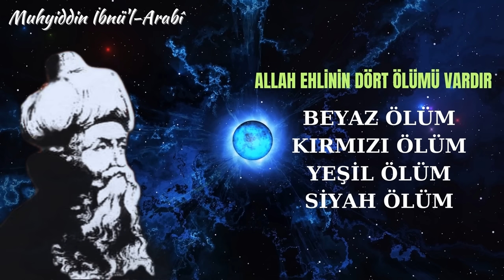"MAKAMLARIN SIRLARININ BİLİNMESİ - İLAHİ SIR'' 💫 Muhyiddin İbnü'l-Arabî💫 SESLİ KİTAP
Muhyiddin İbnü'l-Arabî ya da tam adıyla Muhyiddîn Muhammed bin Ali bin Muhammed el-Arabî el-Hâtimî et-Tâî, ünlü İslâm düşünürü, mutasavvıf, yazar ve şair. Şeyhü'l Ekber unvanı ile de bilinir. Bu bölümde Sufli menzillerin ve makamlarının niteliğinin sırlarının bilinmesi. Arif başlangıcını zikrettiğinde nasıl rahatlar? Makamının yüksekliğine rağmen ona arzu duyar.Onu buna çağıran sır nedir? İlahi sır. Futuhat-ı Mekkiye-2 / 24. kısım
Merhabalar sevgili arkadaşlar
Kanalımız PANDORA MEDYA da KİTAP okumak için zamanı olmayanlar,gözleri görmeyen ama sihirli kitap dünyasında yollarına ışık saçmak isteyenler için DÜNYA KLASİKLERİ , TÜRK KLASİKLERİ, Büyüklere masallar ve güncel kitaplardan faydalanarak sizlerle kitapların  dünyasında buluşmayı hedeflemekteyim.Kitap okumayı çok seven birisi olarak bir çok kişiye okuduğum kitapları tavsiye etmenin yanısıra şimdi sizlerle paylaşma imkanı bulmaktan çok mutluyum.Gelişmekte olan dünyamızda en iyi dostun kitaplar olduğunu ve kendi kişisel gelişimimize de katkıda bulunmayı unutmamak dileğiyle aramıza hoşgeldiniz diyorum...Kalbinizin yükünü hafifletmek,ruhunuzu dinlendirmek istiyorsanız kanalımız sizlere bu imkanı sunuyor ve en güzel içerikleri hazırlamak için tüm gayretimi göstermek için çalışıyorum.Gelin sizlerde kitapların bu büyülü dünyasında sesli kitap dinleyin olmaz mı? (Kanalımızdaki tüm kitapların seslendirmelerinin tamamı bana aittir. )
SEVGİLER
narin&murat kalender